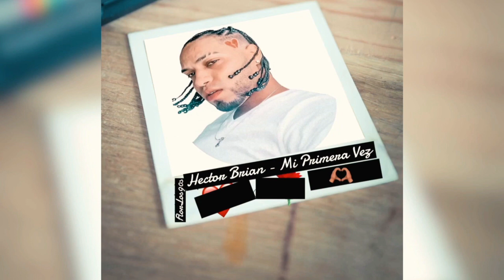Bad Bunny - Un Ratito (Remix) Ft. Anuel AA, Myke Towers, Eladio Carrión, Ozuna [Video Oficial]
Mix By: Ketiz  @Chris Producer

Canciones Originales:
Bad Bunny: Un Ratito
Eladio Carrión: Cuarentena
Anuel AA: Nunca
Myke Towers: Luces De Neón
Ozuna: Nunca

NOTA: Éste contenido es 100% edit y es con fin de entretener

Lyrics / Letra: